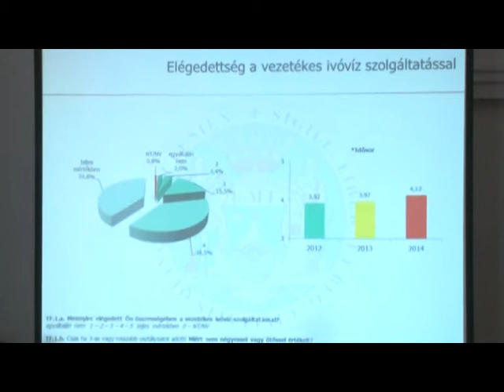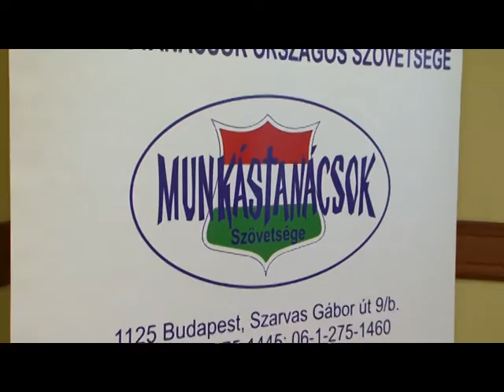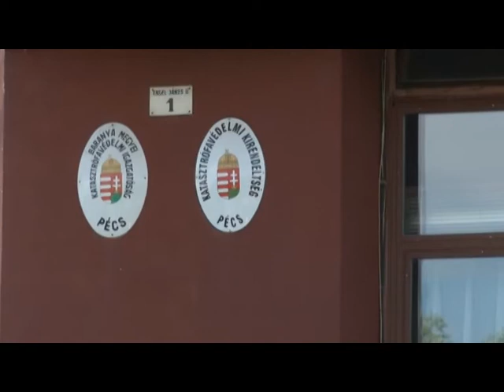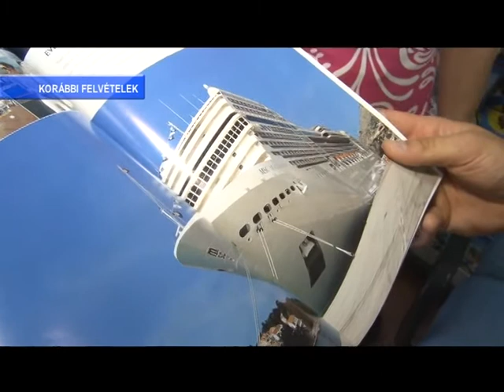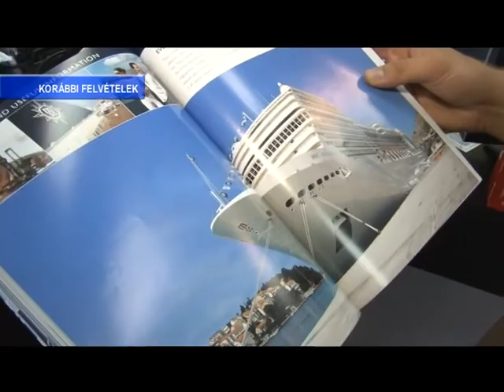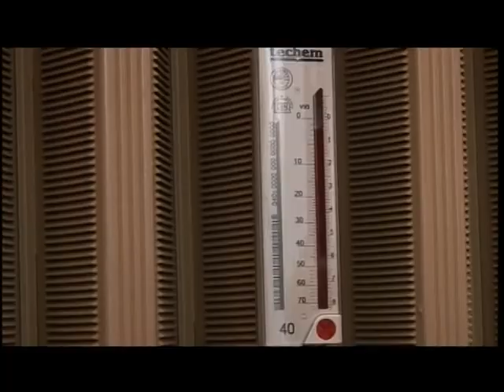PontMa (2014.05.07.) Pécs TV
PontMa
Idő:00:18:10
Műfaj: híradó
Készítették: Vígh Gabriella, Viszti István, Bertusz Dávid, Slajchó Zénó, Tamás Gábor, Katits Bernadett

Tartalom:
- Lakossági elégedettségi felmérést készítettek a pécsi városi cégekről
 (Megszólalók: Csanaky András igazgató, Szocio-gráf Piac és Közvélemény-Kutató Intézet, Páva Zsolt polgármester)
- A  pécsi Jogpont Plusz működéséről
  (Megszólaló: Palkovics Imre, Munkástanácsok Országos Szövetsége)
- Tűzoltó őrs építésének előkészületeit kezdték meg a Tüzér utcában
  (Megszólalók: Nagy Csaba alpolgármester, Kasza Anett Baranya Megyei Katasztrófavédelmi szóvívő, Baranya Megyei Katasztrófavédelmi Igazgatóság)
- Az ír költő, William Butler Yeats életét  és munkásságát bemutató kiállítás a Pécsi Tudományegyetemen
  (Megszólalók: Kevin Dowling Írország budapesti nagykövete, Kurdi Mária egyetemi tanár, PTE Anglisztikai Intézet)
- A távhőellátásról
- Csontváry Kosztka Tivadar A gácsi Forgách-kastély cimű festménye Pécsre érkezett
  (Megszólaló: Nagy Csaba alpolgármester)